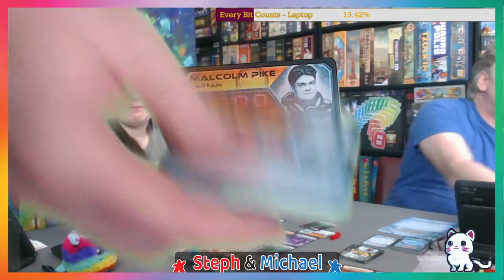All the Games with Steph: Not Alone Sanctuary - Stronghold Games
Steph and Michael teach and playthrough Not Alone Sanctuary